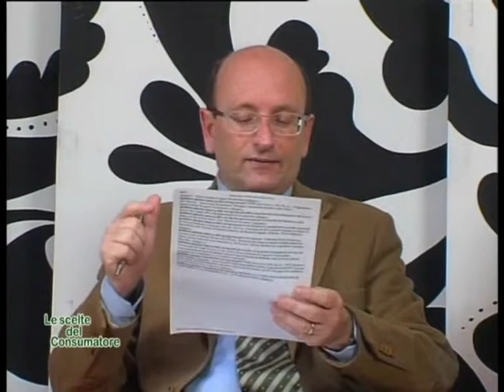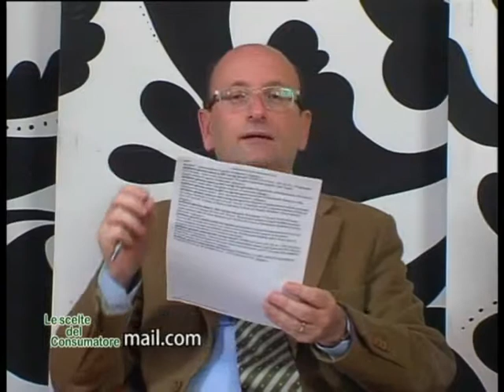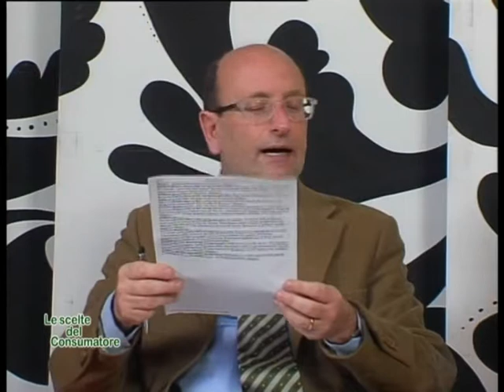LE SCELTE DEL CONSUMATORE del 03 maggio 2014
Le ultime novità sulla difesa dei diritti del consumatore e le ultimissime dal palazzo di città